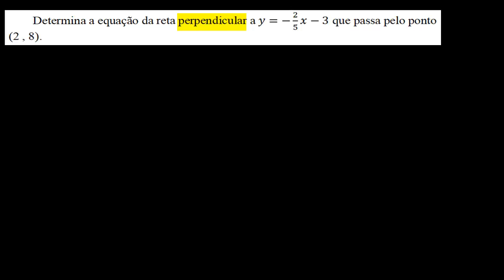Escrever equações de retas perpendiculares - Khan Academy em português (11º ano)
Vídeo original: Writing equations of perpendicular lines (example 2)